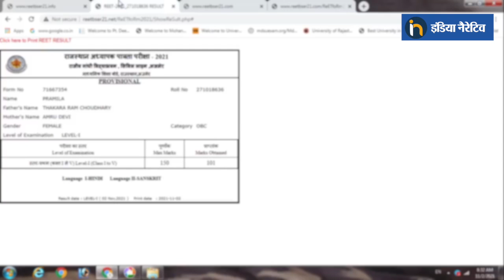Rajasthan REET Result 2021: How To Check REET Level 1st and Level 2nd Results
राजस्थान की सबसे बड़ी परीक्षा रीट परीक्षा का परिणाम जारी किया जा चुका हैं यानी अब परीक्षार्थियों का इंतजार खत्म हो चुका है। रीट लेवल-1 और लेवल-2 दोनों के परिणाम एक साथ जारी किए गए हैं। आपको बता दें कि रीट का एग्जाम 26 सितंबर 2021 को किया गया था। अगर आपने ने भी यह एग्जाम दिया हैं, तो जानें ले रिजल्ट चेक करने का तरीका...